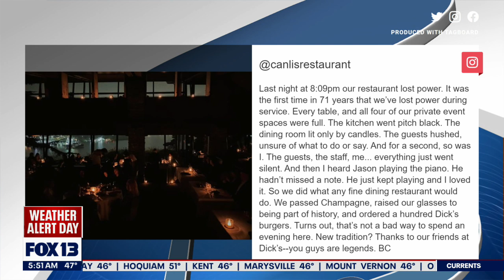Canlis loses power, serves Dick’s burgers | FOX 13 News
Seattle’s iconic restaurant Canlis lost power and ordered Dick’s burgers.